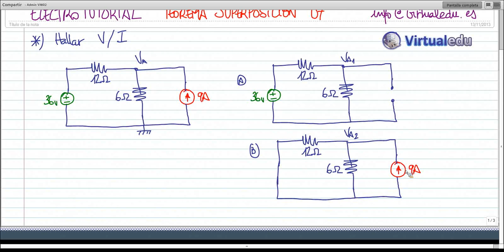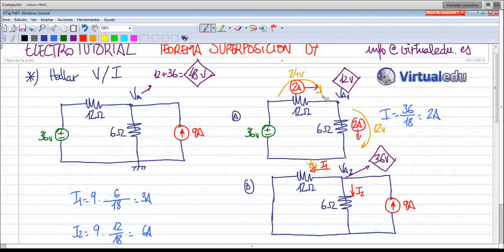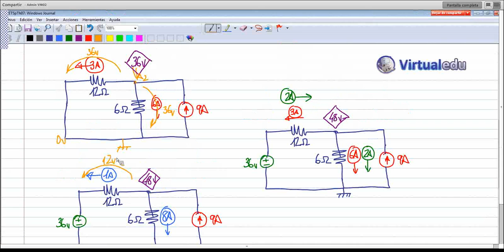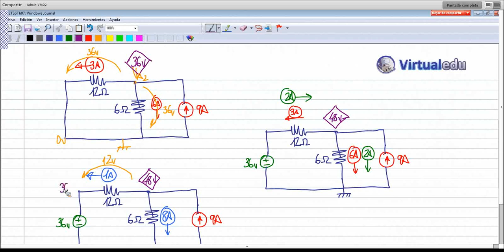ElectroTutorial 266 Teorema Superposicion (07)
Cálculo de Voltajes e Intensidades aplicando el Teorema de Superposición